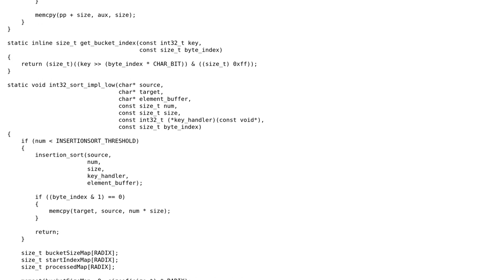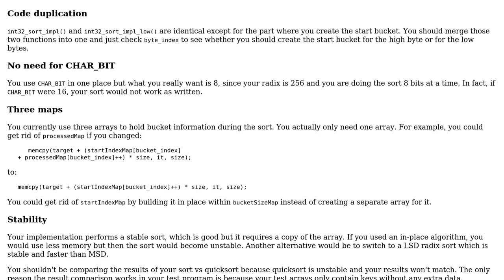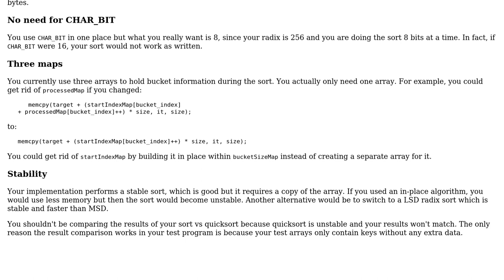Code Review: MSD radix sort in C